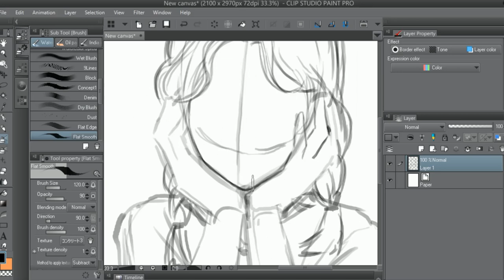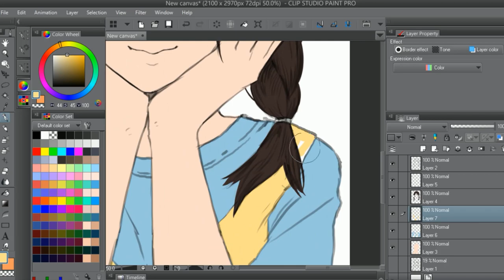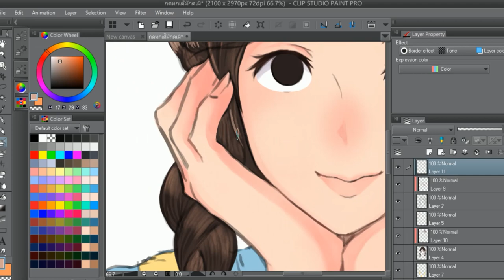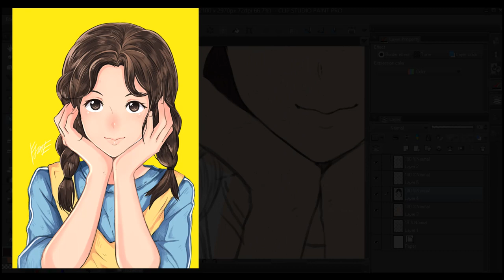SPEED PAINT illustration :8#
Model - Byeon Jeongha
● สื่อติดต่อสือสาร
● ありがとう　ございます。
● Thankyou
● ขอบคุณคับ